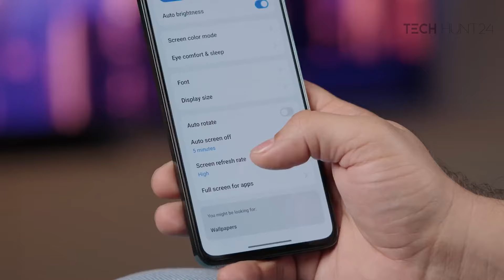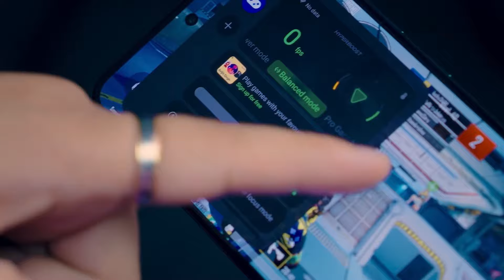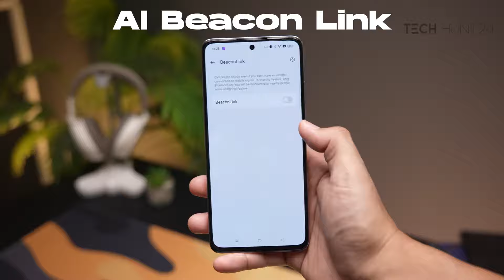Oppo Reno12 F | মার্কেটের সবথেকে সুন্দরী স্মার্টফোন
👉OPPO Reno12 F (8GB+256GB) : 34,990 BDT

We'll Meet Again by Tokyo